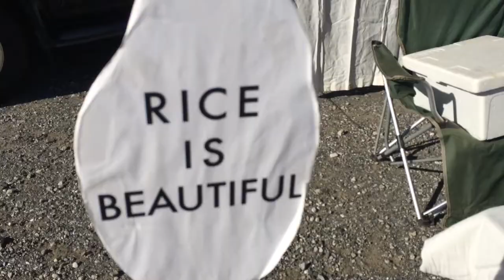WWOOF Japan Kisarazu: Children's day festival